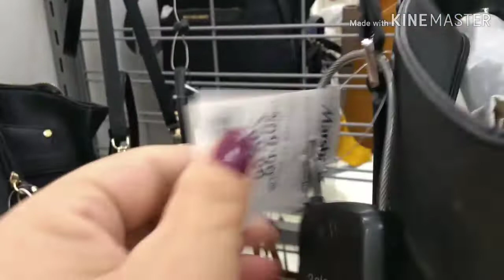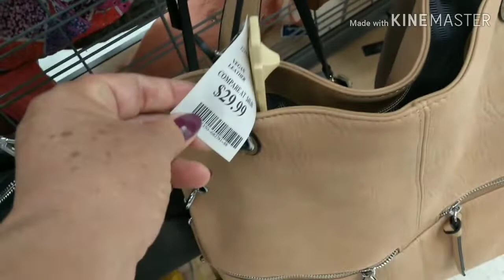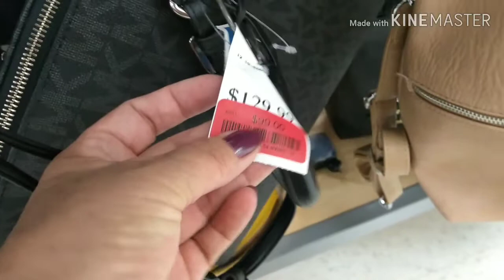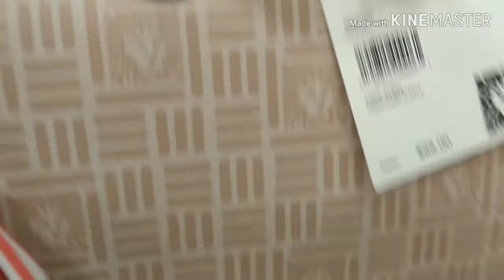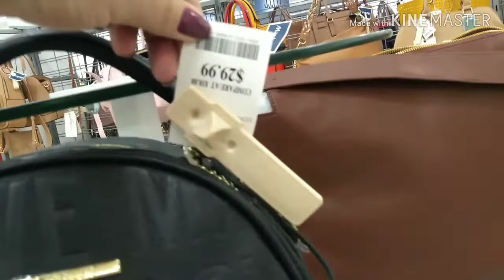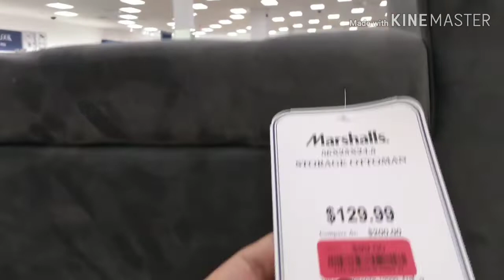BOLSAS E DECORAÇÕES NA MARSHALLS 🇱🇷🇱🇷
Amores!! Fui conhecer a MARSHALLS aqui de Lowel (Estados Unidos) e fiquei encantada com os preços e a qualidade de tudo!!
Não esqueçam de curtir o vídeo e de deixar seu comentário ok? Bjs